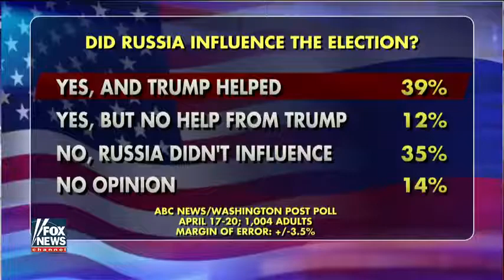[ Tucker Porn ] Are Dems overreaching with Russian conspiracies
Are Dems overreaching with Russian conspiracies